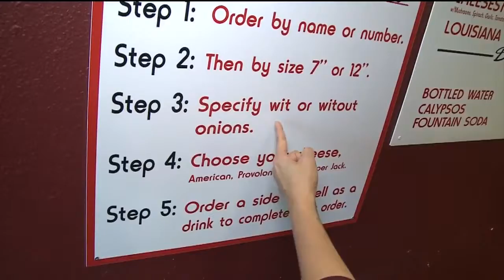Dishin' with Tina: Wild Bill's Cheesesteaks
This week, Tina is checking out a place called "Wild Bill's Cheesesteaks."